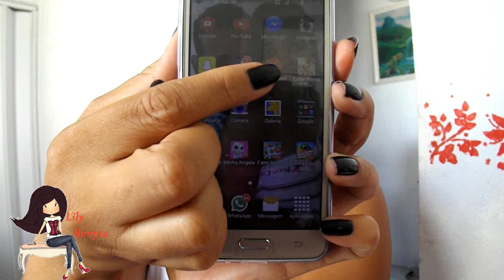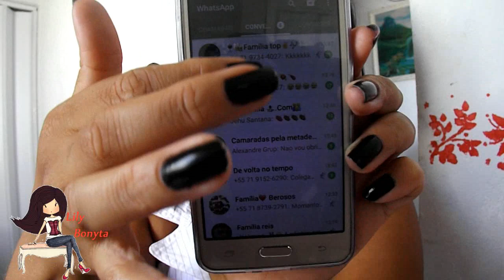Veda #4 Meu celular Samsung Gram Prime Duos